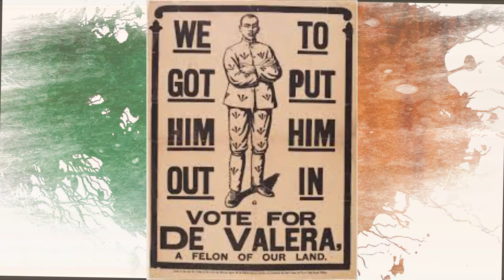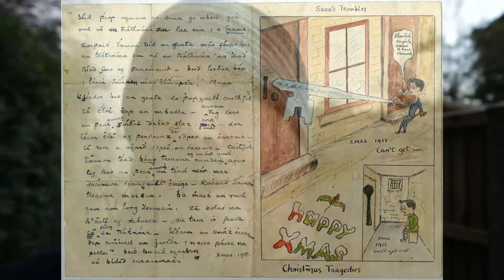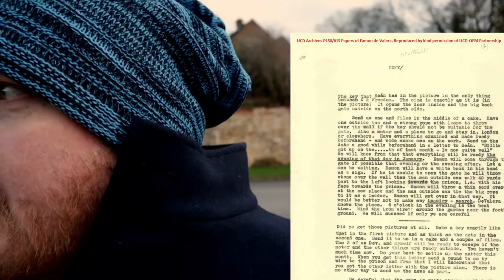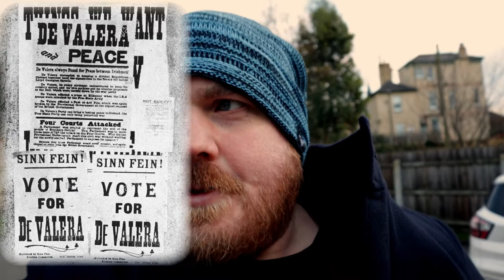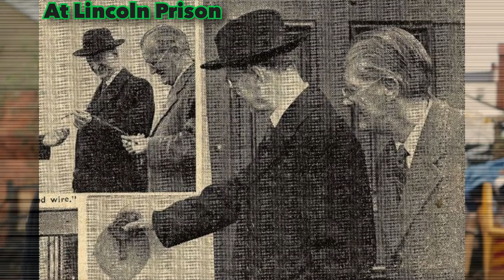How a fruit cake helped the future president of Ireland escape Lincoln prison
1919 was turbulent time for Irish politics as much of the 20th century was, but in 1918 Irish rebels were wrongly put in prison and this made for a very elaborate prison break.

Éamon De Valera was president of Sinn Fein and with the aid of Michael Collins (not in prison) they forged an escape plan for the most senior member of Irish independence politics - its one story that happened in my city out of many stories that forged the strive for Irish independence.

The caveat to this story... the rebels were due to be released from prison in a matter of days, but they wanted and needed the publicity of the prison escape (for a wrongful crime) to aid their fight for independence.

— Pictures —

Lincolnshire heritage
Getty images
Irish Post
Irish museum
John O’ Bryan
Irish times
Irish America
BBC
UCD Archives

— Music used —